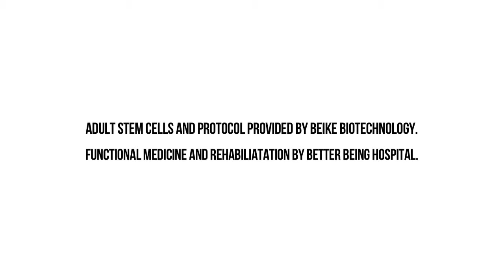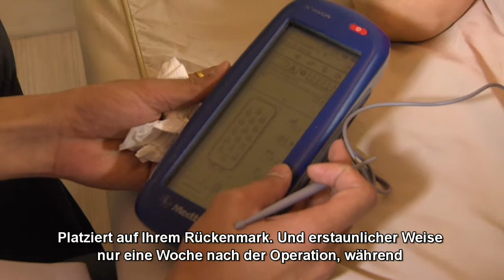Narine, Rückenmarksverletzung | Stammzellen + Epidurale Rückenmarkstimulation Behandlungsbericht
Narine verbrachte drei Monate im Koma und sieben Jahre ohne Gebrauch von ihren unteren Gliedmaßen aufgrund eines tragischen Autounfalls, bei dem sie sich mit einer Rückenmarksverletzung und kleineren traumatischen Hirnverletzungen verletzte. Dank der Kombination von Stammzellen und einem revolutionären Anwendung eines Rückenmarkstimulationsgerätes von Medtronic ist Narine nun in der Lage, ihre Beine zu kontrollieren und sich selbst zu versorgen. Narine ist die erste Frau, die dieses Gerät implantiert bekommen hat, eine von insgesamt fünf Patienten weltweit, die sich für dieses einzigartige Implantat entschieden haben.